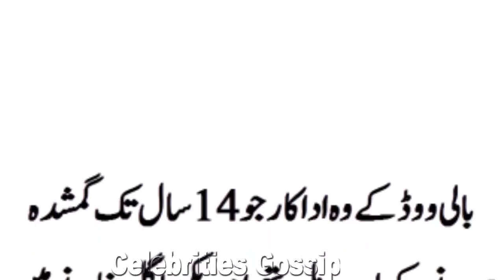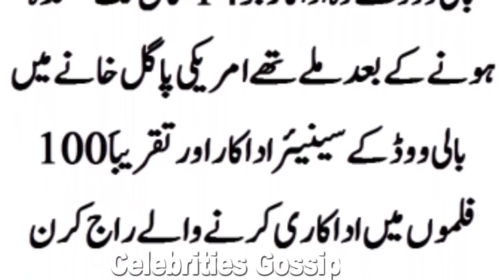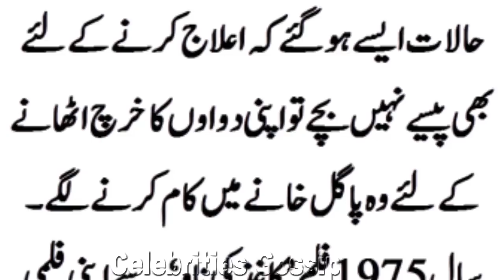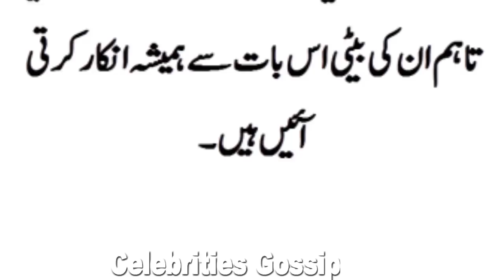Famous Actor in Mental Asylum